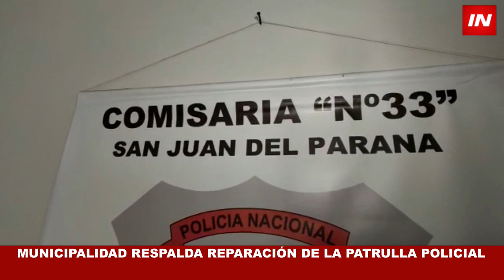PATRULLA DE SAN JUAN DEL PNÁ. EN PLENA REPARACIÓN EN EL TALLER MUNICIPAL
El Presidente de la Comisión de Seguridad de San Juan del Paraná, Nicolás Sotelo informó de la situación real de la Patrulla Policial averiada que se encuentra en plena reparación en el taller municipal.

Hace apenas 15 días ya habían sido reparados los discos de freno y se realizó un mantenimiento total mediante el aporte municipal.

Nuevamente, hace 8 días la patrulla policial tuvo problemas del sistema de dirección y actualmente se encuentra en el Taller Municipal.

La Municipalidad absorberá un costo superior a los Gs. 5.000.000 para la reparación y entrega para la utilización a los agentes policiales.

Cabe mencionar que la Comisaría 33 opera actualmente con apoyo de otras comisarías jurisdiccionales.

Sotelo agradeció a la comuna por su apoyo a la policía ante la falta de respaldo del Ministerio del Interior.